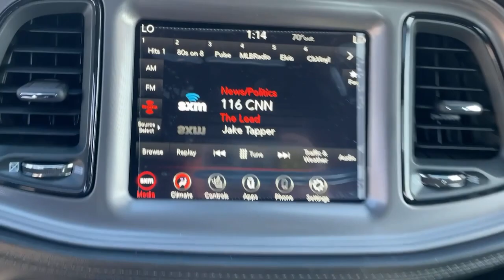2023 Dodge Challenger Los Angeles, Beverly Hills, Santa Monica, Van Nuys, Culver City, LA A318147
Frostbite New 2023 Dodge Challenger R/T available in Los Angeles, California at Los Angeles CDJR. Servicinng the Beverly Hills, Santa Monica, Van Nuys, Culver City, CA area.